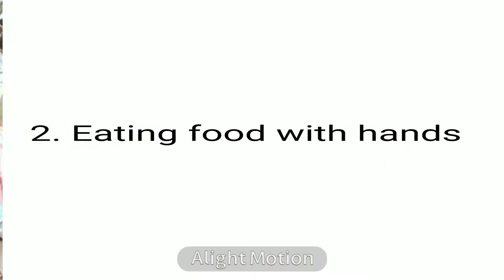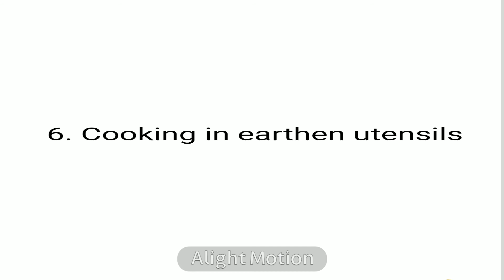Indian Ancient Food Practices That We Still Follow